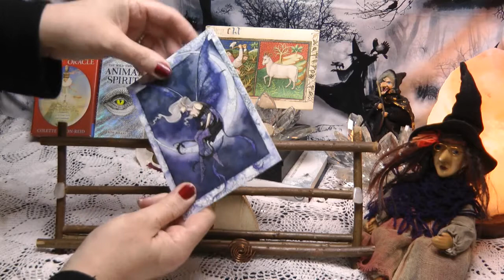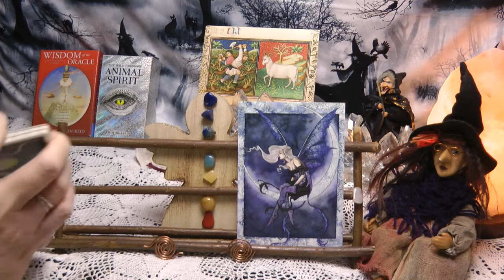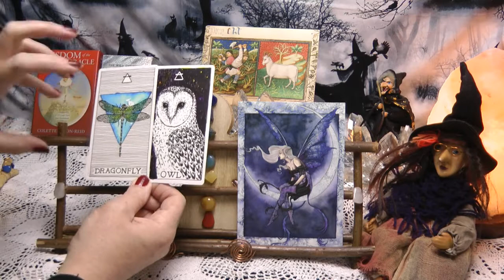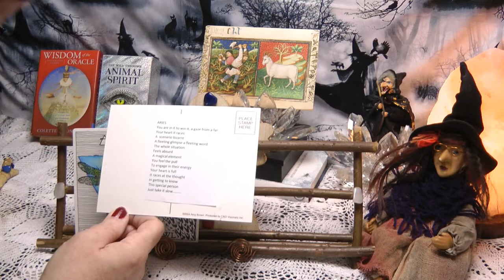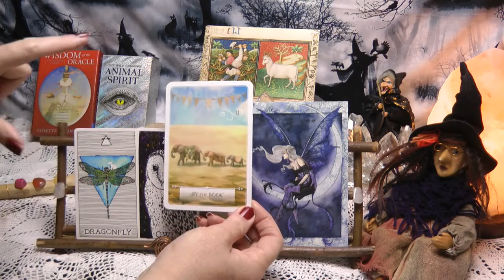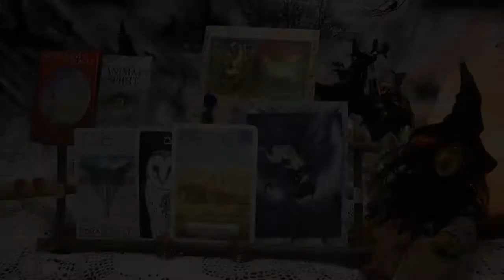ARIES - WHAT IS YOUR HIDDEN VALENTINE MESSAGE ? - FEBRUARY 2020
Valentine tarot read :-

MY READINGS ARE NOT GUARANTEED PREDICTIONS THEY ARE  GENERAL READS FOR WHAT COULD MANIFEST AROUND YOU IN THE FUTURE OR WHAT YOU HAVE DEALT WITH OR ARE DEALING WITH IN THE NOW, SO PLEASE DON'T SHOOT THIS MESSENGER JUST MOVE ON IF IT'S NOT FOR YOU AND HAVE RESPECT FOR MYSELF FOR GIVING ONE'S TIME TO GIFT FREELY MY INSIGHT, LOVE & LIGHT TO YOU

Colette-Baron-Reid, - Wisdom of Oracle

Kim Krans - The wild unknown animal spirit